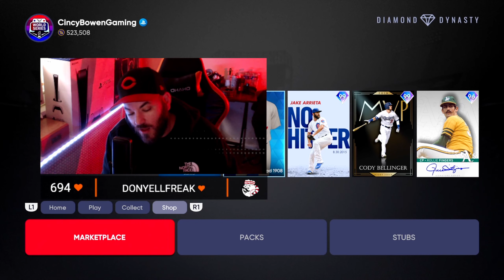MLB The Show 21 daily Stub report 9/16/2021.. Investments and who to flip!!!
welcome this is a daily investment stream for MLB the show 21 who to flip and who to invest in as far as cards!!!